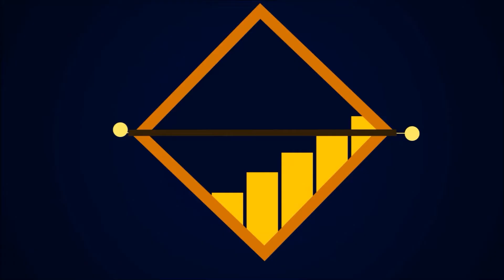my top 6 intro template for movie maker